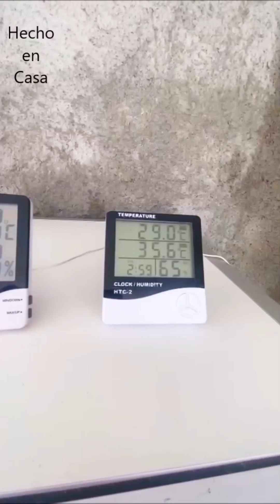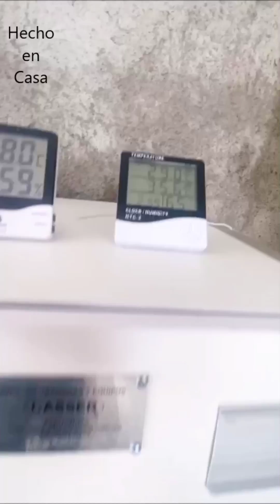Incubadora Casera Efectiva Automática con Incubación de huevos de gallinas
Una incubadora casera automática con buenos resultados de Incubación, una incubadora casera con una construcción fácil y estéticamente muy bonita.